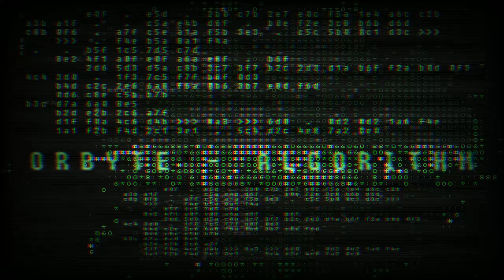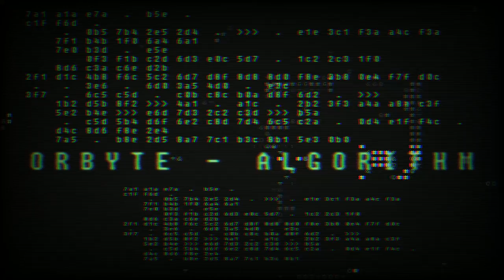Algorithm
Hello everyone, I'm back with another release for the Datamining EP that hopefully shall be finished by the end of the year. This will be a free EP with 4 songs. I hope you all enjoy :)

"ScanLines", author: StevenM